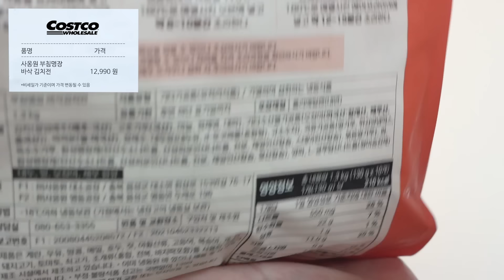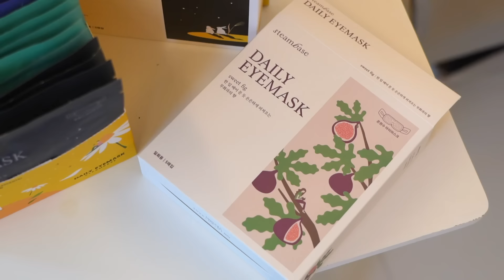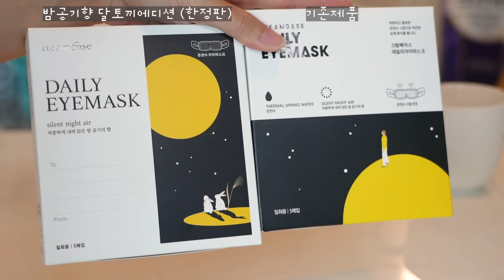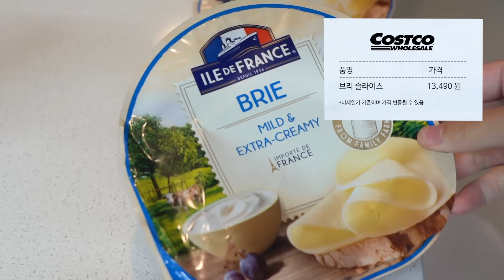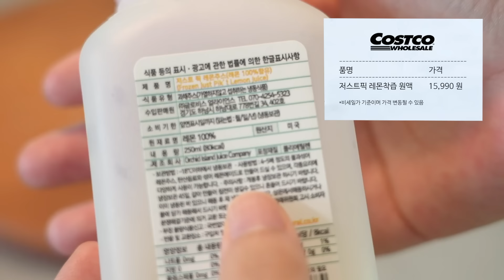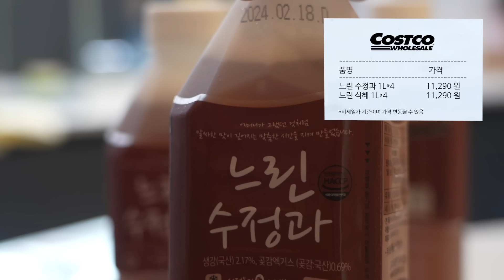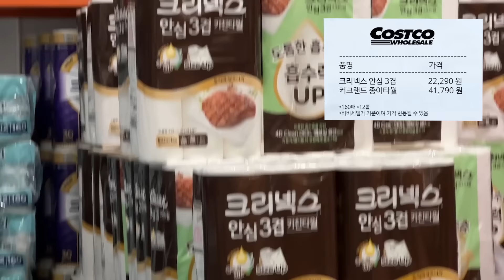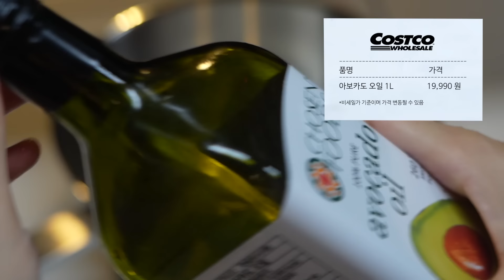마성의 코스트코 꾸준템 zip 🛒 | 회원권 아깝지 않은 이유! 이건 코스트코에서 사야해 👀 + 아이마스크 시크릿링크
오랜만에 꾸준템 촬영해보았습니다 :-)
꾸준템은 1년에 한 번씩 촬영해볼까해요!
코스트코 입문자분들께 더 도움이 될 영상이라 생각하는데요~

* 이 영상은 스팀베이스의 중간광고가 포함되어있습니다.

아이마스크 특가는 진~짜 할인 많이 들어갔고 다시 없을 시크릿링크입니다.
정말 저렴하게 구입하실 수 있는 기회이니 좋아하시는 분들 기간 안에 꼭 이용해보세요~!!
무화과향도 정말 좋아요 🍑

※ 시크릿기획전 진행일자 : 23.10.01(일) ~ 23.10.07(토)
* 시크릿링크는 마감되었습니다 🙏

00:00 INT
00:26 김치전
00:57 고기추천 3가지
02:20 아이마스크 (시크릿링크 & 무화과향 신상 공지)
04:05 치즈
04:55 양념닭강정
05:19 레몬착즙 원액
06:06 아이스크림
06:57 식혜 수정과
07:38 버터
08:20 키친타올 (커크랜드, 크리넥스 비교)
09:37 아보카도오일
10:07 가그린